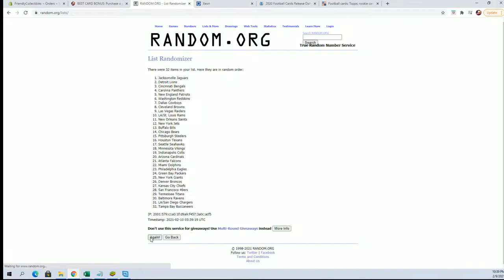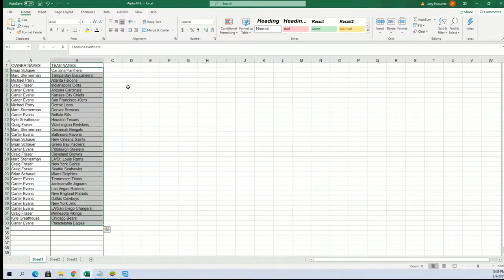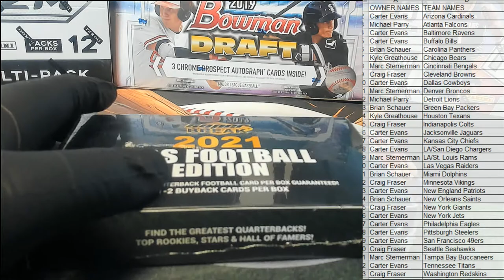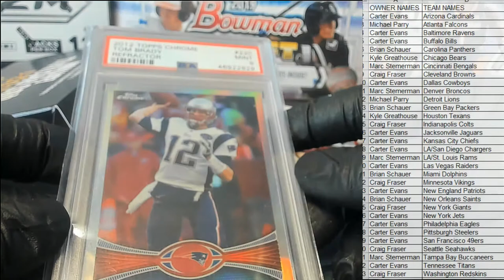2021 Super Break QB Edition Football ID SBQBEDITIONFB120